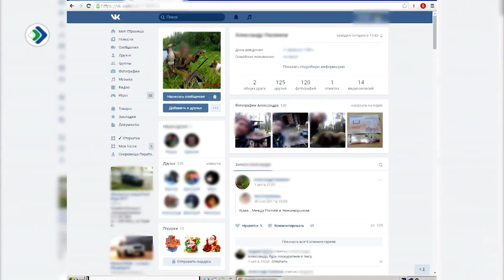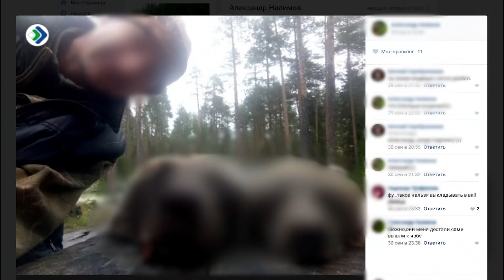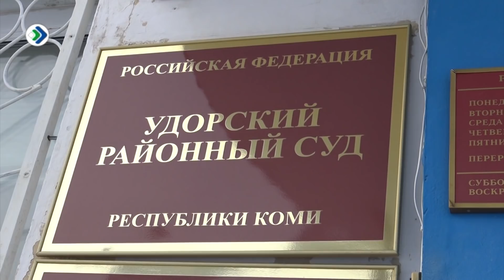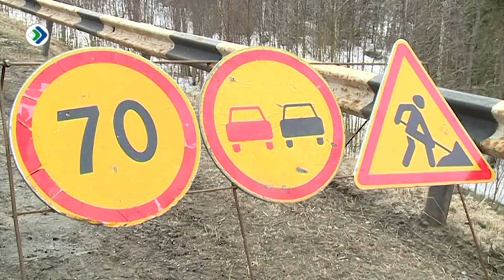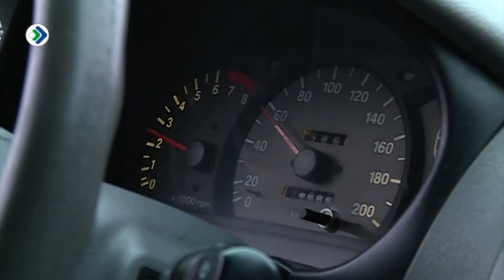КРиК. Криминал и комментарии. 09.02.18.